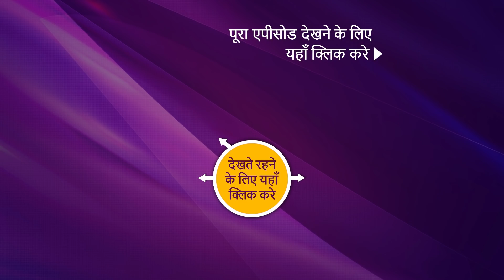Punyashlok Ahilya Bai - पुण्यश्लोक अहिल्या बाई - Ep 130 - 2nd July, 2021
Episode 130: Khanderao Promise To Ahilya
Khanderao asks Ahilya why didn't she speak up the truth in front of Gautama Bai. Ahilya says she was worried about getting him angry and losing him again. Khanderao has brought Ahilya's favorite fruit and promises Ahilya that he will complete her education and never allow anyone to come between that.